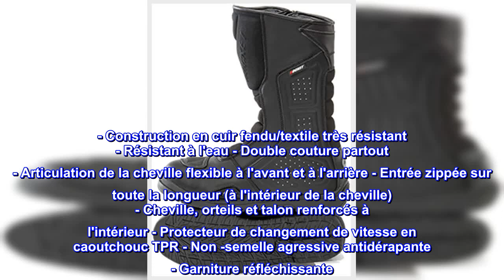Bon produit - Joe Rocket Sonic X Botte Noir 7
Construction en cuir à grain fendu/textile très résistant
Résistant à l'eau
Articulation de cheville entièrement flexible à l'avant et à l'arrière
Entrée zippée sur toute la longueur à l'intérieur de la cheville
Type d'ajustement : Ajustement universel
- Construction en cuir fendu/textile très résistant - Résistant à l'eau - Double couture partout - Articulation de la cheville flexible à l'avant et à l'arrière - Entrée zippée sur toute la longueur (à l'intérieur de la cheville) - Cheville, orteils et talon renforcés à l'intérieur - Protecteur de changement de vitesse en caoutchouc TPR - Non -semelle agressive antidérapante - Garniture réfléchissante

Botte de bonne valeur. Augmentez la taille lors de la commande et utilisez un insert en gel pour plus de confort. Construction durable avec une protection décente du tibia.